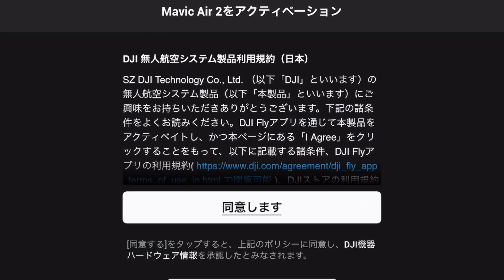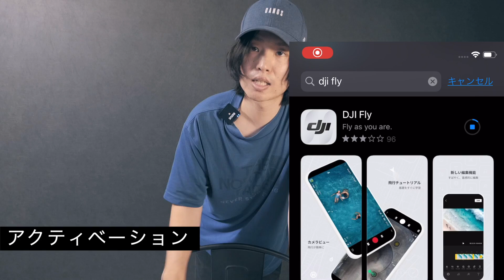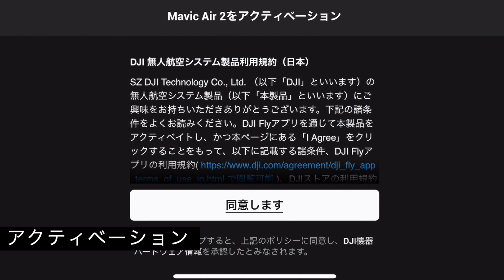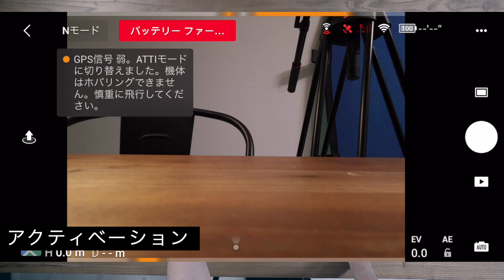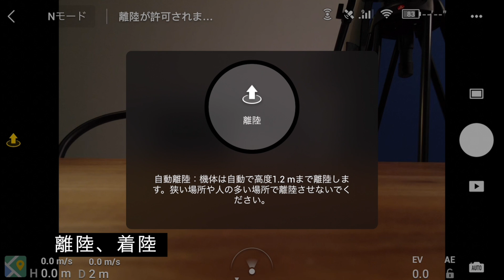【Mavic Air2】 完全セットアップマニュアル DJI Mavic Air2のトラブルなど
映像が簡単に学べるオンラインサロン WHOOSH

初めてのMavicユーザーやドローン自体初めての方など
Mavic Air2  のスタートガイドSETUPを実際に動画を交えながら
解説いたしました。どちらかというとビギナー向けではありますが
トラブルや意外に分かりにくいカメラカバーなどの外し方アプリの使い方(アクティベーションやファームウェア更新)など
よくあるトラブルと一緒にMAVIC AIR 2のセットアップを映像にしています。今回の動画で分からないことなどありましたらコメントいただければお答えいたします。

使用機材
My gear
Drone Bag
Camera Bag

Video By Shuichi Jouno
Jouno Film
Follow me on: